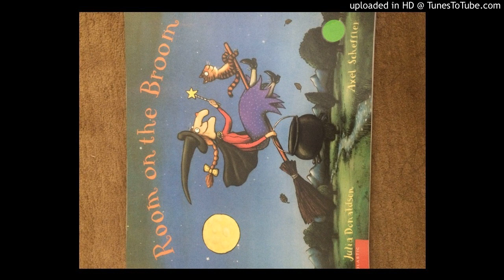Room on the Broom